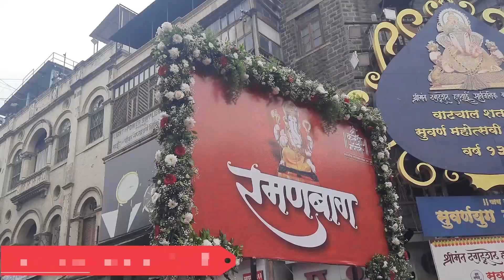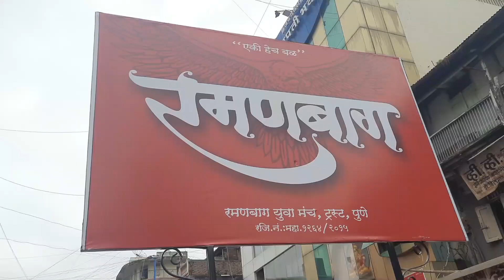Ramanbaug Dhol Tasha Pathak | 🚩मानाचा पहिला जल्लोष🚩 | Kasba Ganpati Visarjan 2023 | Belbag Chowk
Ramanbaug  Dhol Tasha Pathak - Shri Kasaba Ganapati Visarjan Miravnuk 2023

Pune Manache Ganapati Visarjan Miravnuk 2023
Pune Manache Ganapati Visarjan Miravnuk Lakshmi Road 2023
Pune Ganesh Visarjan 2023
Pune Ganesh Miravnuk 2023
Pune Manache Ganapati Visarjan Miravnuk
Pune Ganpati Visarjan
pune ganpati visarjan 2023 procession
Pune Ganeshutsav 2023 Visarjan
Pune Ganeshutsav 2023 Procession
Pune Ganpati visarjan mirvnuk line Vlog 2023
Dagdusheth Halwai Ganapati  Ganpati visarjan mirvnuk 2023
Kesariwada Ganapati Ganpati visarjan mirvnuk 2023
Tulshibaug Ganapati Ganpati visarjan mirvnuk 2023
Kasba Ganapati Ganpati visarjan mirvnuk 2023
Guruji Talim Ganapati Ganpati visarjan mirvnuk 2023
Tambdi Jogeshwari Ganapati Ganpati visarjan mirvnuk 2023
Shrimant Bhausaheb Rangari Ganpati Ganpati visarjan mirvnuk 2023